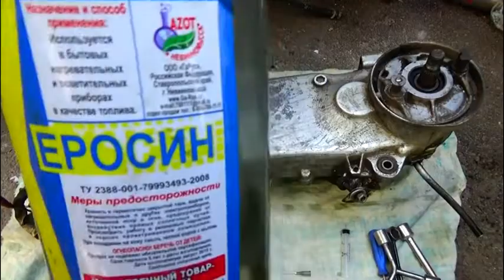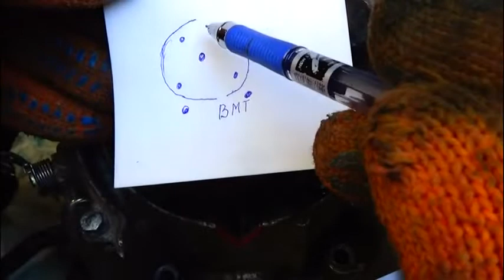🚴💨Скутер.Двигатель как расколоть А-Я.Scooter. Motor-chopping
🚴💨Скутер.Как расколоть двигатель в гараже.Съемник -самодельный.Video.